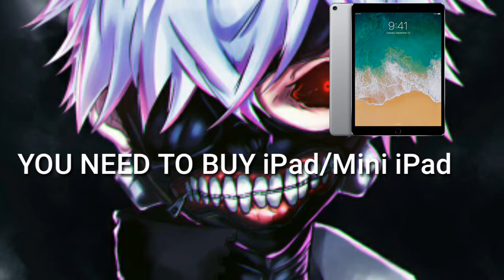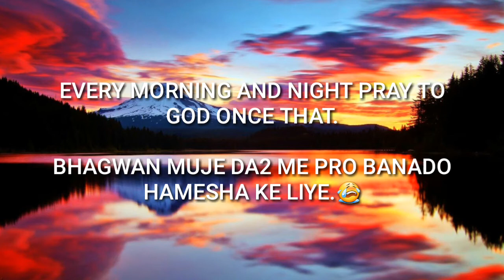3 things to become pro in Da2(MUST WATCH)|DoodleArmy2:Mini Militia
Hey fellas!! I'm back with my new video of DoodleArmy2:Mini Militia. In this video you are gonna see what's the exact thing which you will do to become pro in mini militia.

♥Social Medias♥

♥Daniel Da2
♥Entanium Da2
♥ESNIPER

•Device- Samsung Galaxy J7.
•Recorder- Az recorder.
•Editor- Power director /Kine master.
•Thumbnail- PicsArt/Adobe Photoshop.
About my Profile of Da2.

•Rank- 4star-20
•Avatar name